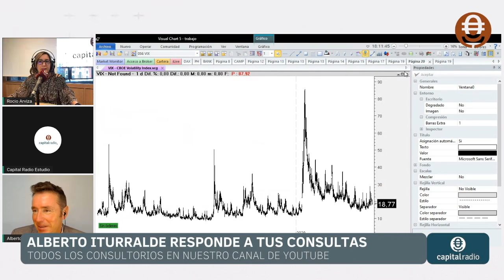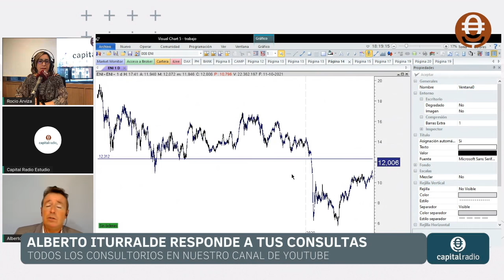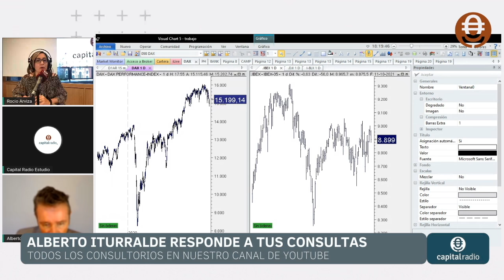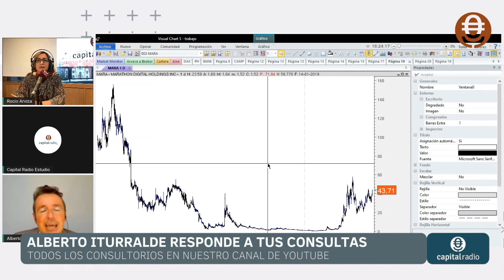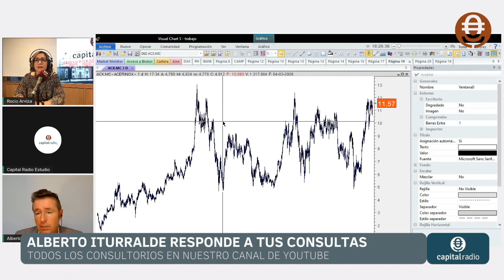Estrategia de pares en BBVA y Santander; ¿Momento de Naturgy tras la OPA parcial? Responde Iturralde